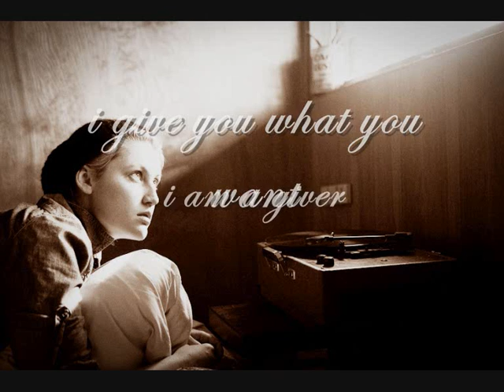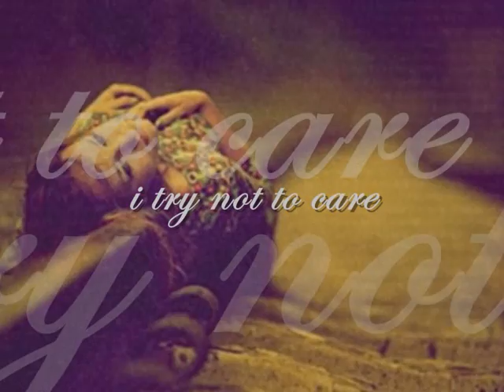Sarah Jaffe - Pretender | with lyrics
album: Suburban Nature (2010)
genre: Indie
label: Kirtland Records

All those pictures aren't mine.